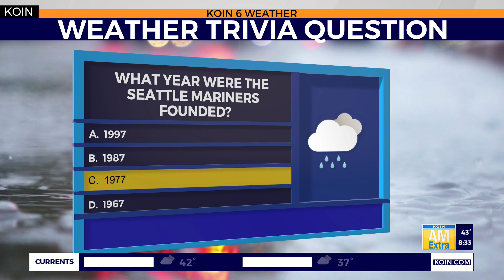Trivia Tuesday: What year were the Seattle Mariners founded?